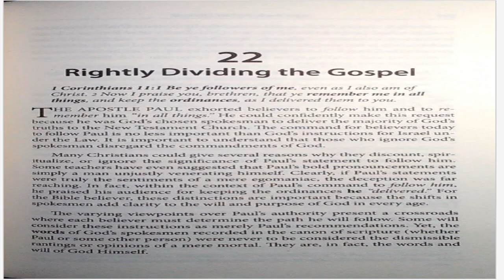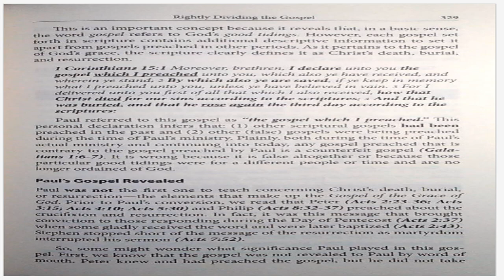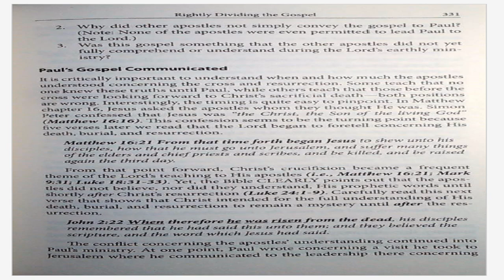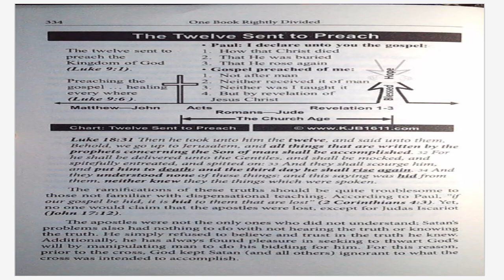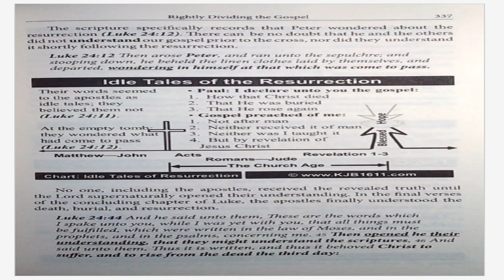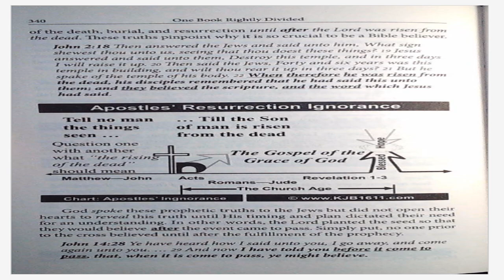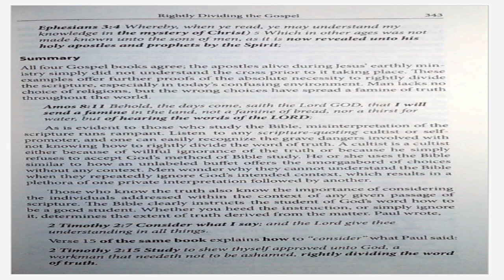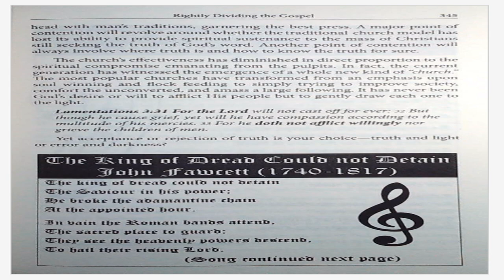August 17, 2023-Chapter 22-Rightly Dividing the Gospel